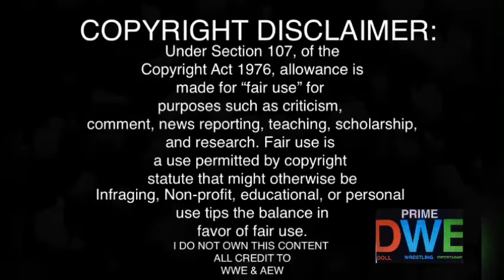LeRea v Storm REACTION | NXT 11/11/20